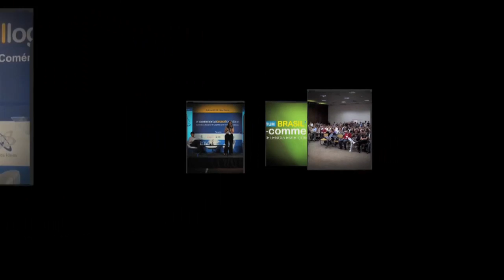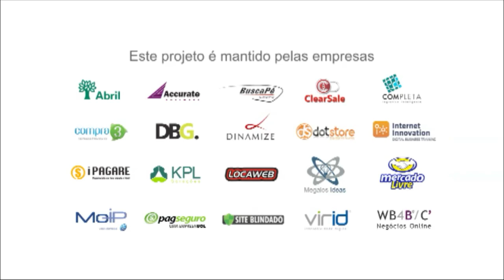Douglas Pedrosa, Gerson Rolim e Rogério Salume no E-commerce Brasil Logística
Douglas Pedrosa, Diretor Executivo da Uniflores.com, Gerson Rolim, Presidente do Camara-e.net e Rogério Salume, Diretor Presidente da Wine.com.br, participam do painel sobre "Entrega na hora marcada", durante o E-commerce Brasil Logística, realizado no dia 15 de fevereiro de 2011, no Hotel Blue Tree Faria Lima.